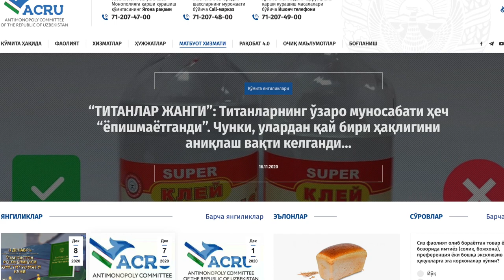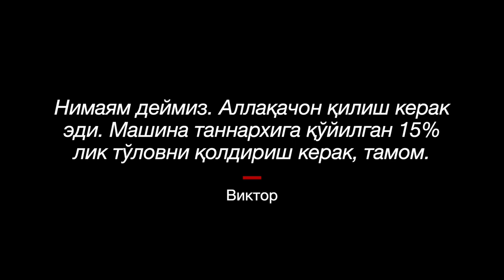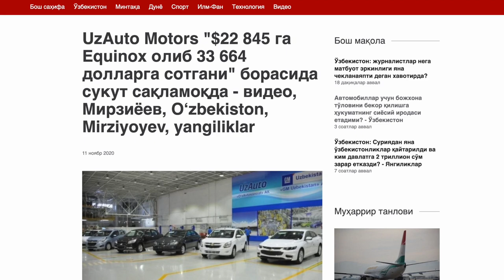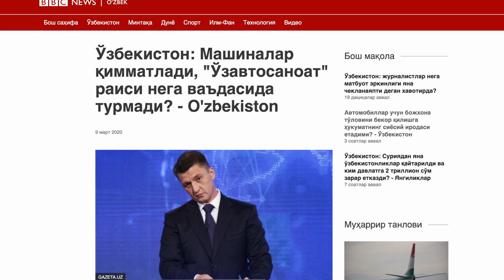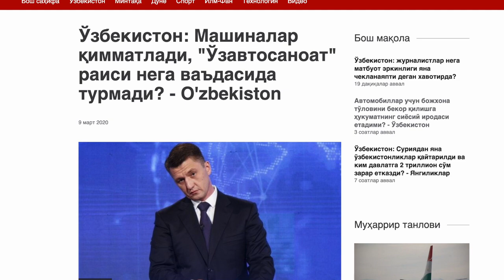Автомобиллар учун божхона тўловини бекор қилишга ҳукуматнинг сиёсий иродаси етадими? - Ўзбекистон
Автомобиллар учун божхона тўловини бекор қилишга ҳукуматнинг сиёсий иродаси етадими?

Ўзбекистонда UzAuto Motors монополиясига барҳам беришнинг ягона йўли айтилди. Монополияга қарши курашиш қўмитаси бунинг учун четдан кириб келаётган автомобилларга божхона тўловини пасайтириш кераклигини таъкидламоқда. Автомобиллар учун божхона тўловларини пасайтириш ёки бекор қилишга ҳукуматнинг сиёсий иродаси етадими?